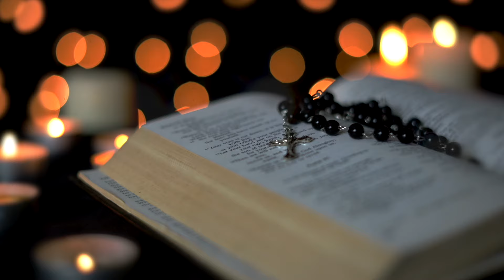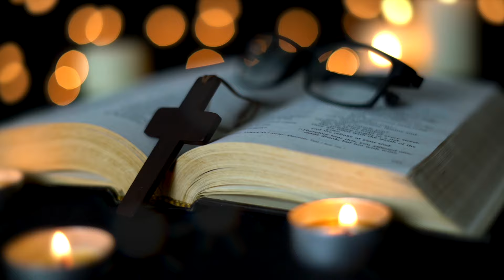Le chant "Seigneur que faut-il faire?" interprété par le duo Carole et Denis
Voix et clavier: Carole Drouin
Voix et guitare: Denis Carrier